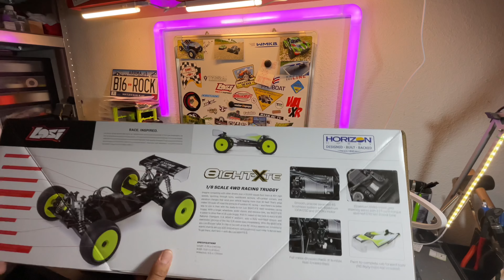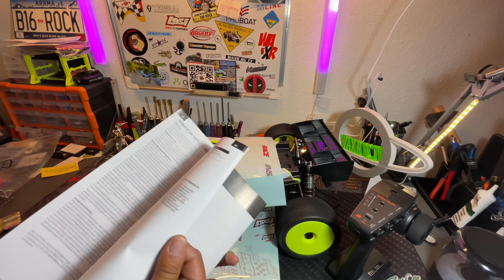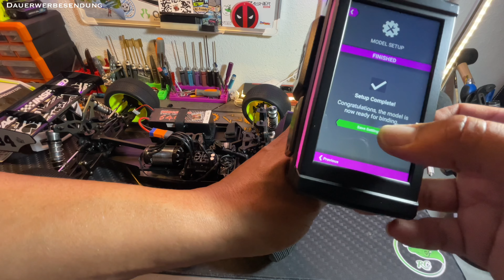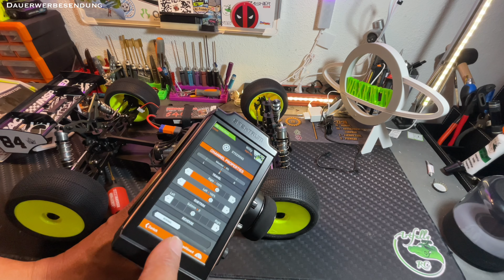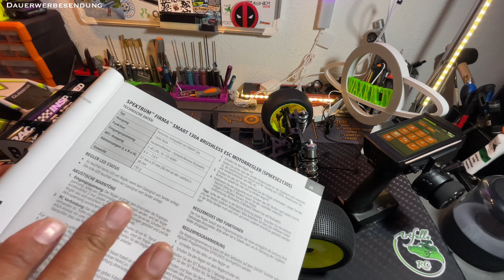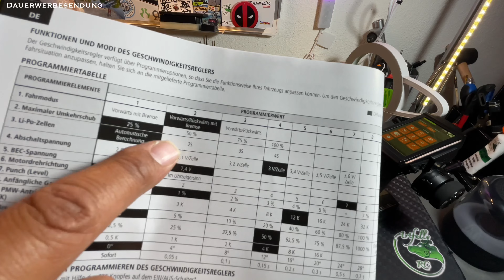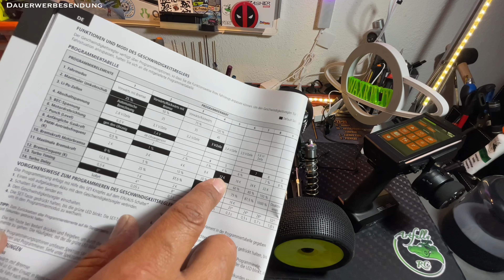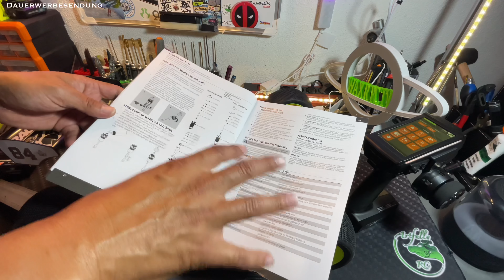LOSI 8IGHT XTE RTR - RC Unboxing & Erste Schritte / Spektrum iXSR Anbindung & Lenktest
Heute packen wir den LOSI 8IGHT XTE RTR aus.

Serie, wird das Fahrzeug direkt mal mit einer Sensored Brushless Combo ausgeliefert.

Wir schauen uns das Chassis aus der Nähe an, stellen die Karo fertig und binden den Truggy an die neue iXSR Fernsteuerung.

Gruß,

Willy